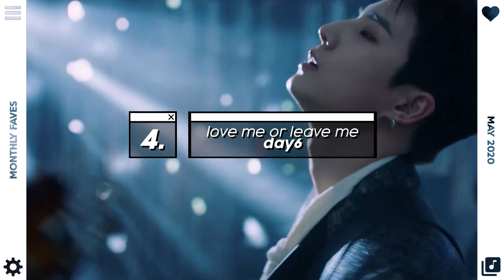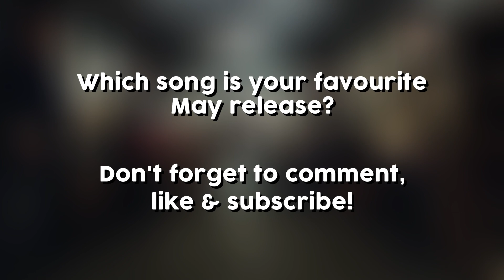monthly faves | kpop songs of may 2020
Let me tell y'all that May was a really great month! Tomorrow, a brand new video with my June faves! Hope y'all enjoy the comeback of this series & remember to come back every day until Dec. 11 for a brand new month :)

[SONGS & ARTISTS FEATURED]
*in alphabetical order so no spoilers*
• 1 to 10 – DAY6
• Afraid – DAY6
• Candy – BAEKHYUN
• ColorFull – REDSQUARE
• Bungee – BAEKHYUN
• Fairy Of Shampoo – TXT
• Fantasia – MONSTA X
• Ghost – BAEKHYUN
• Happy – TAEYEON
• Holiday – SECRET NUMBER
• It Ain’t Over – MONSTA X
• I’m In Trouble – NU’EST
• Jungle – BVNDIT
• Knock – ASTRO
• Love Again – BAEKHYUN
• Love Me Or Leave Me – DAY6
• Maze In The Mirror – TXT
• Nineteen – NATTY
• Paeonia – BUSTERS
• Payday – WOO!AH!
• Poppin’ – BAEKHYUN
• Punch – NCT 127
• R U Ridin’? – BAEKHYUN
• Stop – DAY6
• Tick Tock – DAY6
• Tiger Eyes – SUJEONG
• Underwater – BAEKHYUN
• V.A.V.I. Girl – FANATICS
• Who Dis? – SECRET NUMBER
• Woo!ah! – WOO!AH!
• Yours – CHANYEOL, RAIDEN, LEE HI, CHANGMO
• Zombie – DAY6